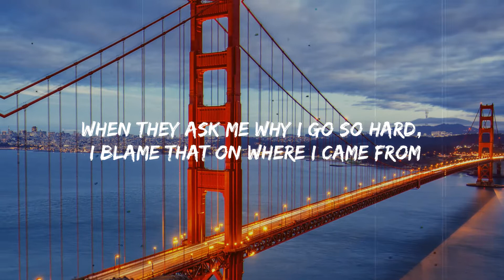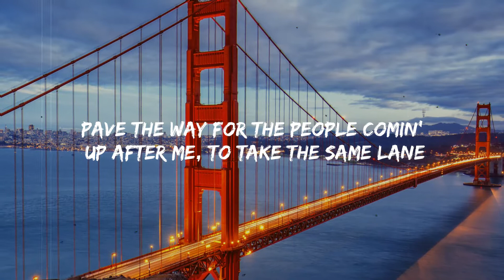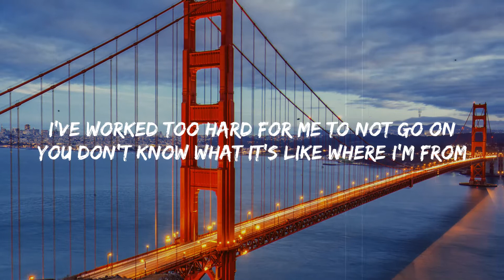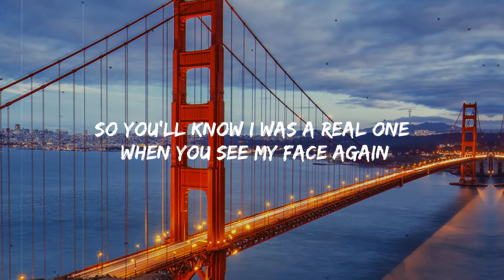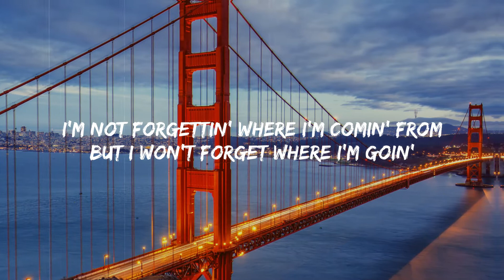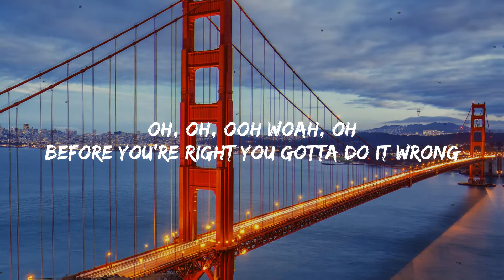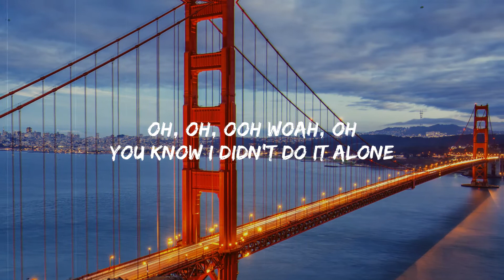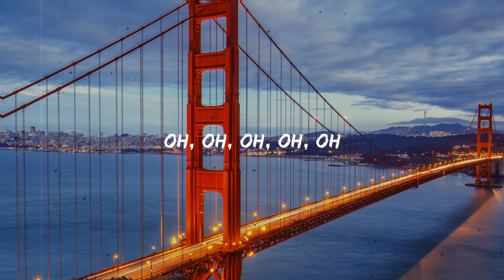Lukas Graham - Where I'm From (Lyrics) ft. Wiz Khalifa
Lyrics:
I'm not forgettin' where I'm comin' from
But I won't forget where I'm goin'
I've worked too hard for me to not go on
You don't know what it's like where I'm from
Oh, oh, ooh woah, oh
You know I didn't do it alone
Before you're right you gotta do it wrong
(Pssh, huh, oh man)

Oh man
Used to be the young one, now I turned to a grown man
Always gotta put on for my soldiers, fallen
Gotta run to it when I hear that money callin' (Brr)
Stand up
Can't be a lil' ass kid 'bout sh*t no more, gotta man up
It ain't about you at the end of the day, you got things you gotta handle
When they ask me why I go so hard, I blame that on where I came from
Pittsburgh, when it come to niggas I'm the realest version
Smoke good, man it's KK, you should see in person
Niggas hate when you come up, and this sh*t disturbin'
So much in my bank account, made a nigga nervous
Like, "What I'm gon' do with all that?"
Go hard and never fall back, tryna maintain
Focused on havin' good habits, if it work once, do the same thing
Pave the way for the people comin' up after me, to take the same lane
Been the same way since I came in the game, ain't a nigga ain't changed, mane

[Verse 2: Lukas Graham]
I made a habit out of seein' goals and passing 'em
Don't change up or get distracted, I got
Friends back from the get go
Some I had to let go
If they still with me they know that I got
Your back, no matter where, no matter when
If He takes you, I'll take of the family 'til the end
So you'll know I was a real one when you see my face again
But for now, a toast to all the things we ever dreamt
Come a long way, since the [?] street gates
Workin' long days, long nights
Wasn't always happy, fun and ball games
But we made it one hell of a ride

[Chorus: Lukas Graham & Wiz Khalifa]

[Outro: Lukas Graham]
Oh, oh, oh, oh, oh, ooh, ah